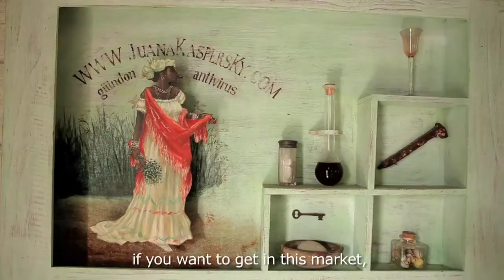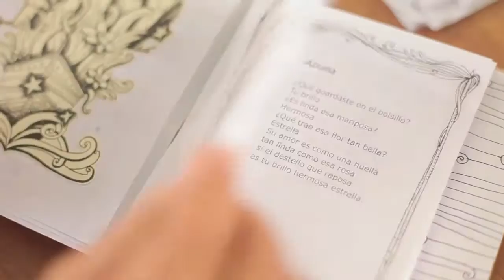CUBA, MUCHO GUSTO